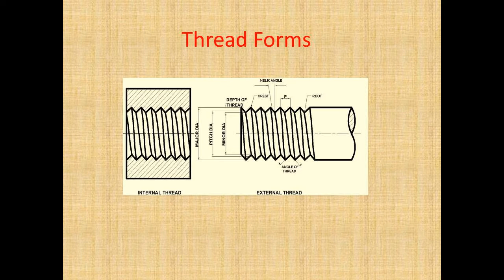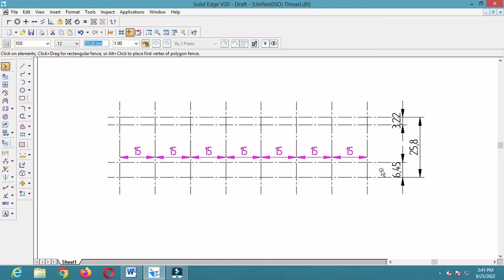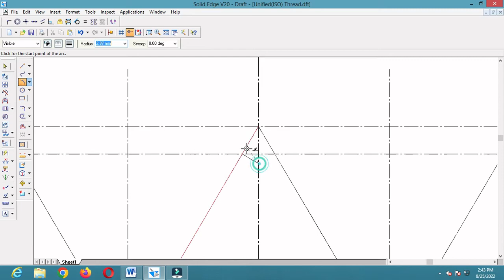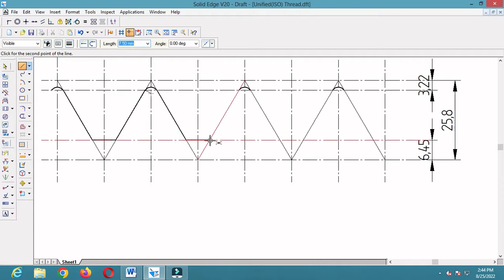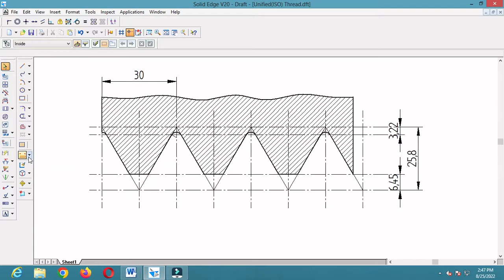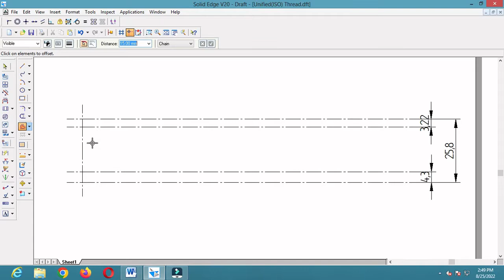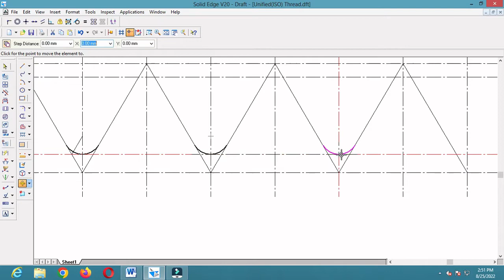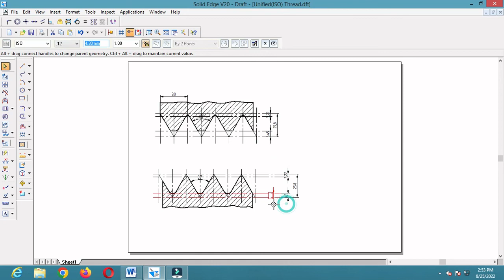Unified (ISO) Thread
This video is helpful for Mechanical Engineering and Diploma in Mechanical Engineering students studying Computer Aided Machine / Component Drawing.